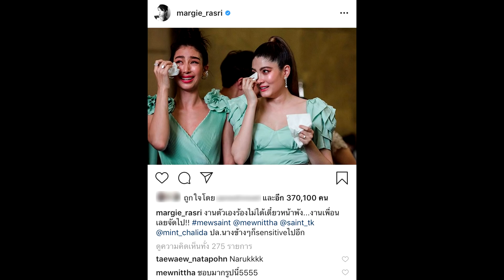มิ้นต์ - มาร์กี้ ร้องไห้หนักในงานแต่งมิว-มาร์กี้ เผยสาเหตุ งานตัวเองร้องไม่ได้super star dara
เครดิต:ขอขอบคุณภาพ :margie_rasri,mint_chalida,mewnittha 🙏

มิ้นต์ - มาร์กี้ ซึ้งจัด ร้องไห้หนักในงานแต่งมิว - มาร์กี้ เผยสาเหตุ งานตัวเองร้องไม่ได้
 มิ้นต์ ชาลิดา - มาร์กี้ ราศรี ร้องไห้หนักมากในงานแต่ง มิว นิษฐา - ไฮโซเซนต์ ทั้งดีใจทั้งซึ้งที่เพื่อนสาวแต่งงาน ด้าน มาร์กี้ เผยสาเหตุงานแต่งตัวเองไม่ร้อง แต่มาร้องงานแต่งเพื่อน